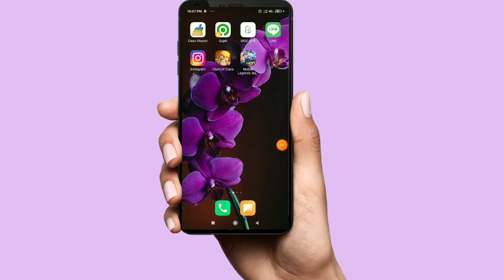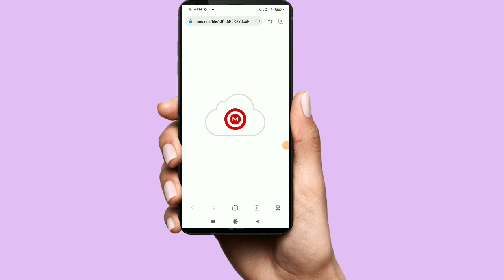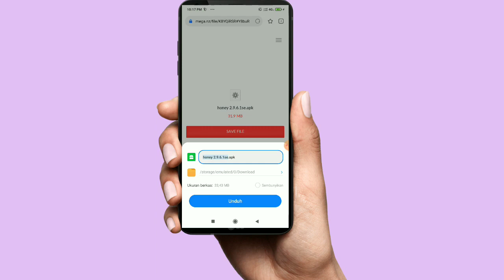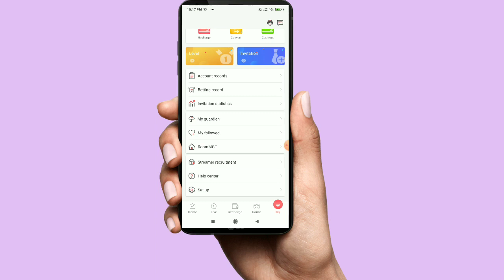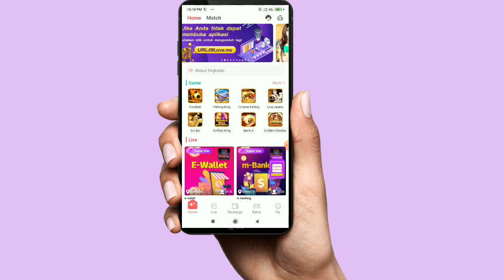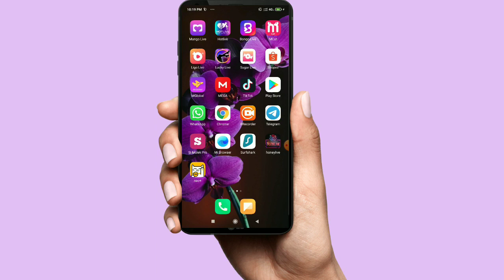Update terbaru aplikasi honey live-sosmed bali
Jangan lupa dukung trus channel kami dengan cara;